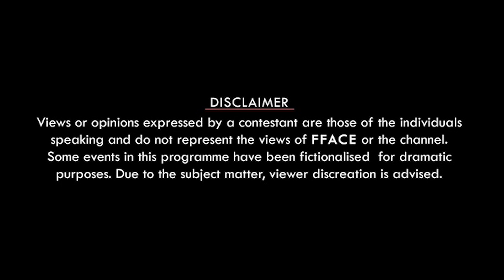FFACE Reel 21 I Swastika Dutta